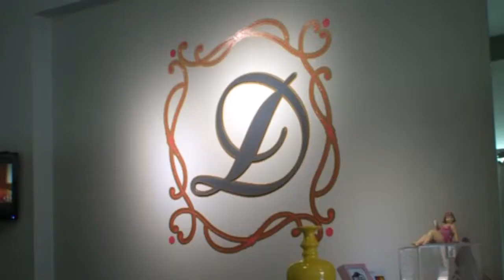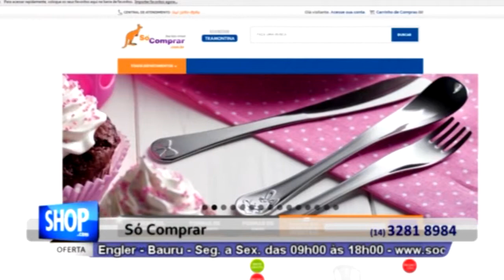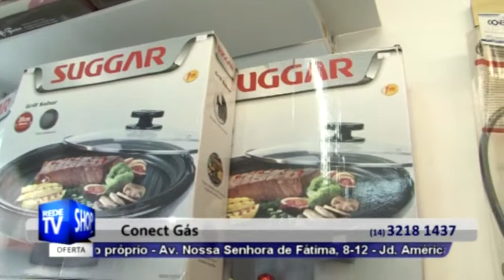REDE TV SHOP BAURU - SIMULADO AO VIVO - S 01-2015